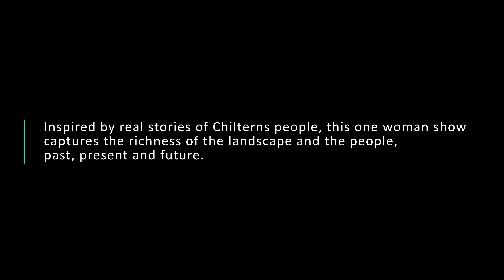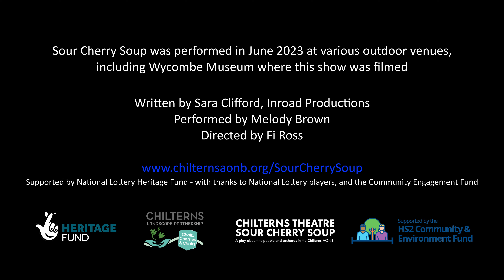Trailer for Chalk, Cherries & Chairs Sour Cherry Soup production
Enjoy the trailer for the Chalk, Cherries and Chairs Landscape Partnership's ‘Sour Cherry Soup’, a new 45-minute one-woman show that tells the story of the changing landscapes and populations of the Chilterns. Written by playwright Sara Clifford, the show has been inspired by real stories of Chilterns people. It is a vibrant tale of the Chilterns, transporting you through time from the formation of chalk to the Romans and eventually the modern era, without ever losing sight of the bedrock of this place – the chalk, the cherries, the people and their lives. Sour Cherry Soup is a celebration of all that is special in the Chilterns!

Chalk, Cherries and Chairs was a Landscape Partnership Scheme which ran from April 2019 till November 2024. It was primarily funded by The National Lottery Heritage Fund, HS2 Community & Environment Fund, as well as a whole host of other match funders.